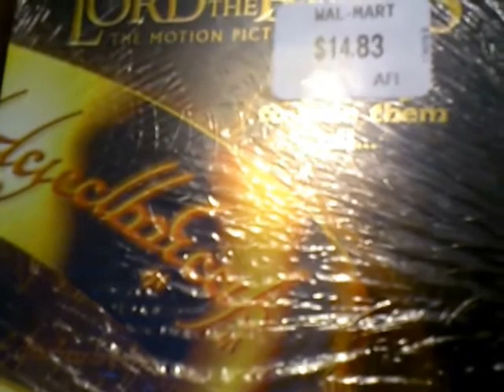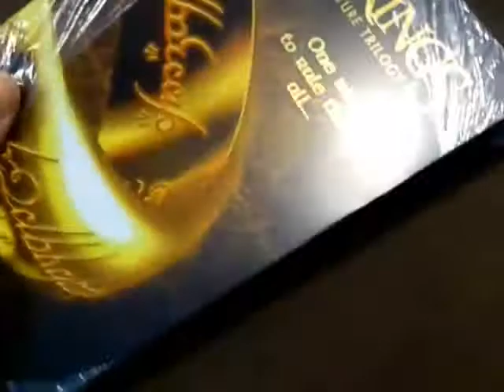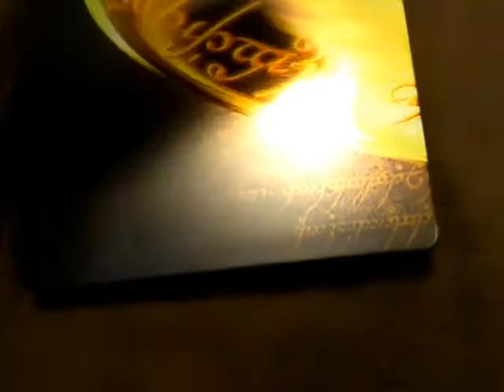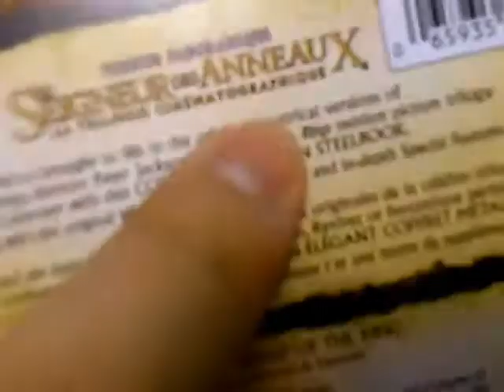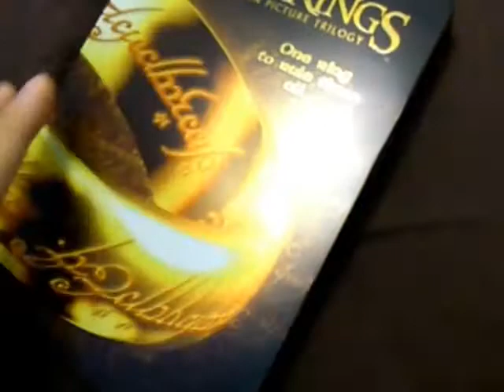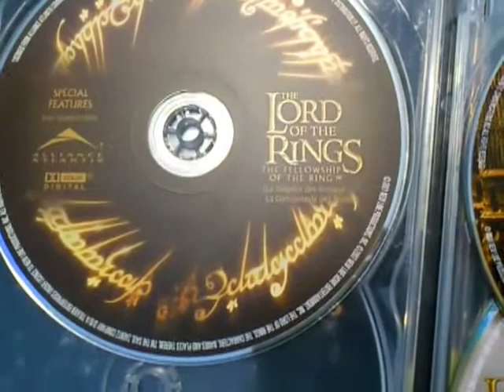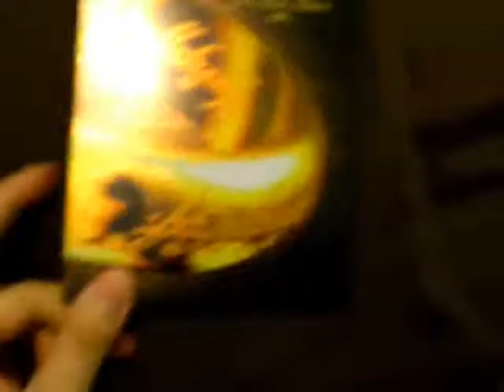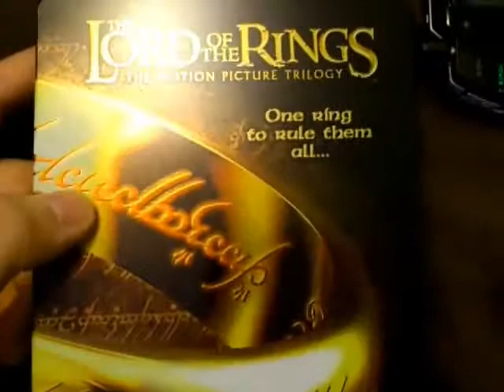Lord of the Rings Trilogy UNBOXING - Theatrical Widescreen DVD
none of that bluray crap
(incase i wanna watch on my computer)